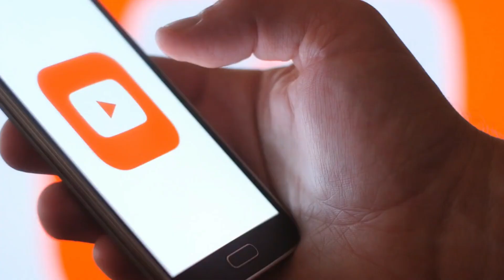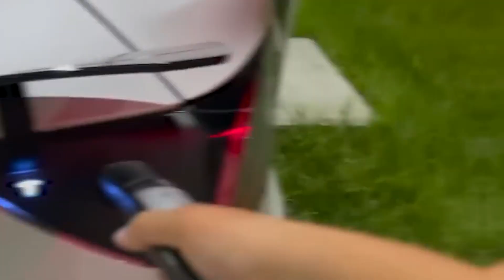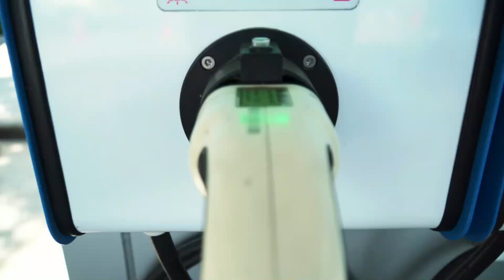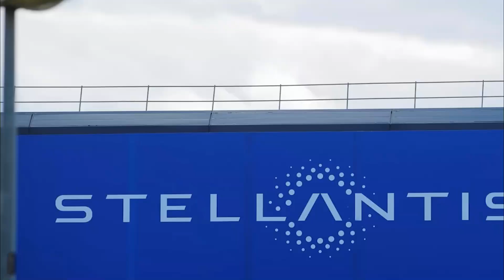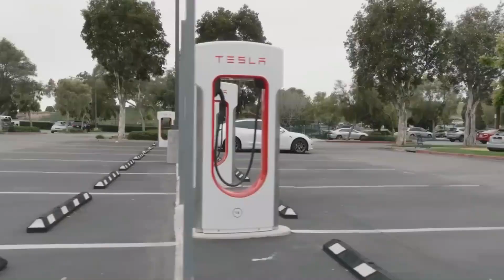Breaking News: Tesla and Toyota's Insane EV Partnership Shakes the Industry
In this video, we uncover the INSANE partnership between Tesla and Toyota that is shaking up the entire EV industry. Discover how this collaboration will revolutionize the electric vehicle landscape and set new industry standards. Join us as we explore the impact on market share, the advancements in battery technology, and the potential for widespread adoption of Tesla's North American charging standard. Get ready to be shocked by this groundbreaking alliance that promises a greener and more convenient future of electric mobility.